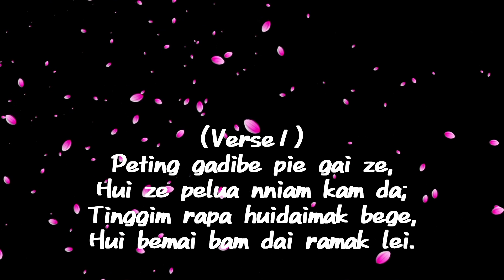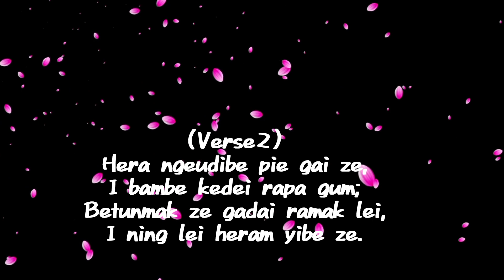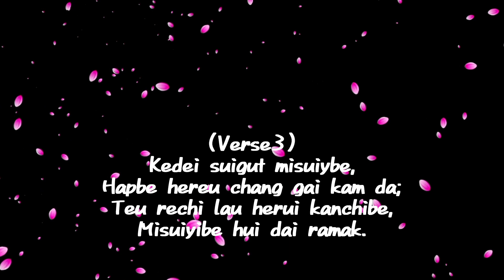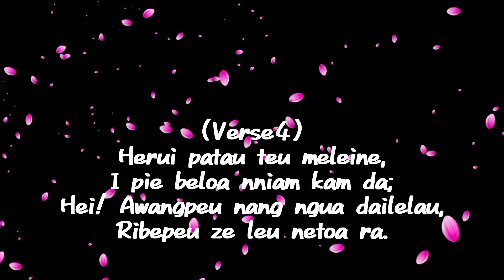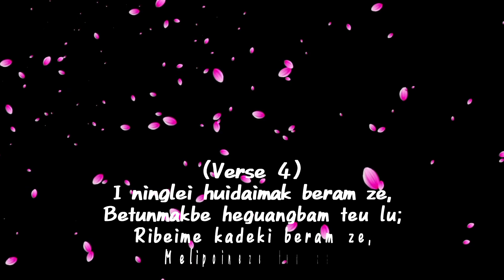Peting gadibe pie gai ze - Herasieyile Ngame.